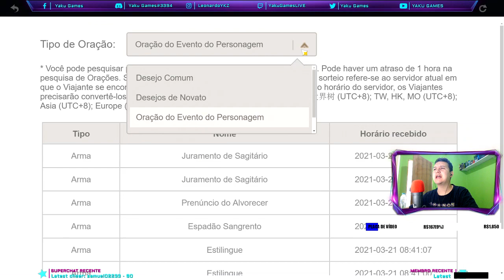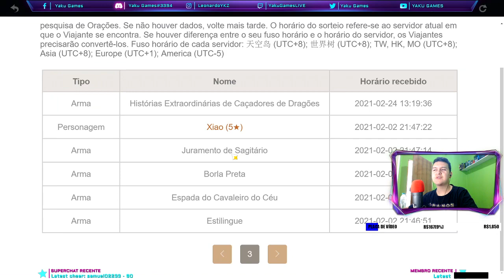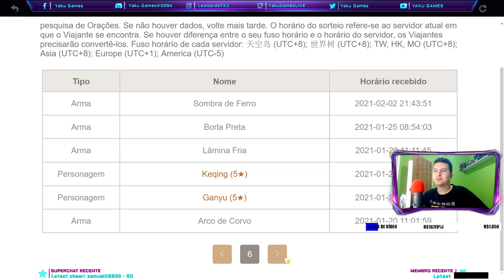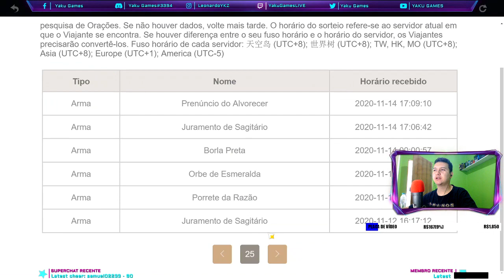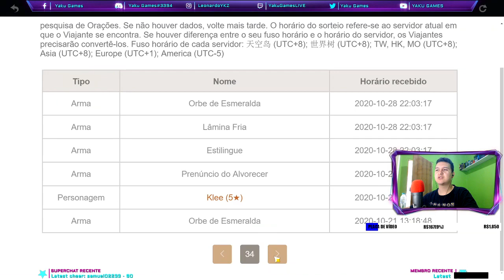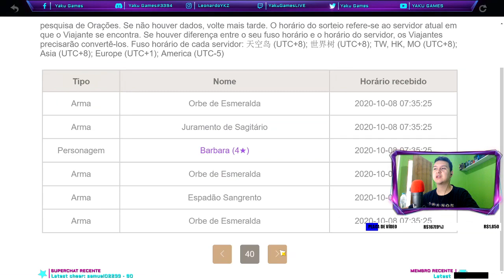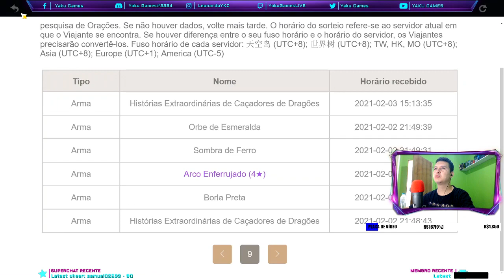A CONTA F2P MAIS CARA DO MUNDO ESTÁ AINDA MELHOR! GENSHIN IMPACT